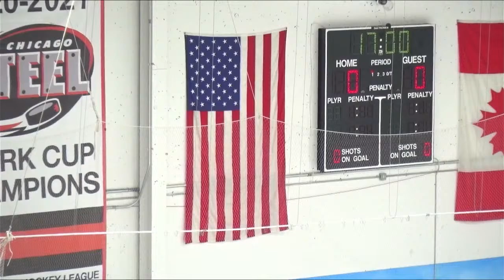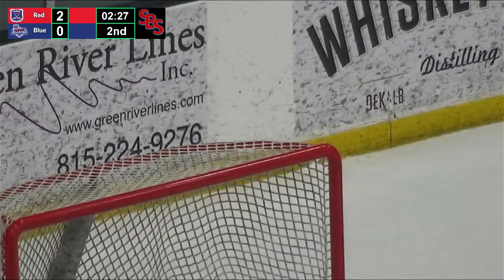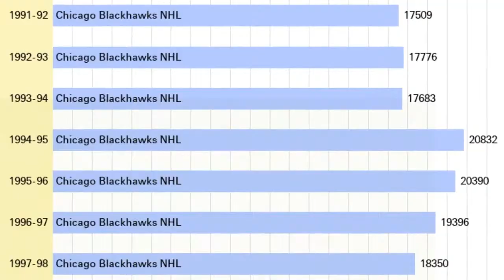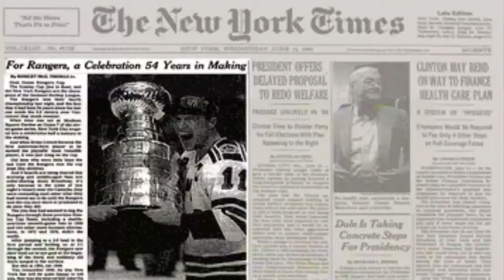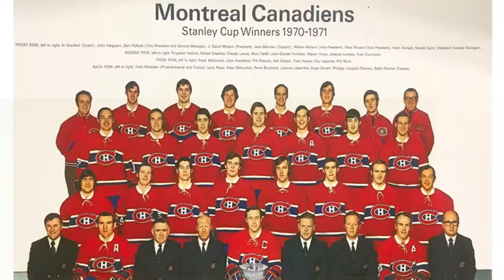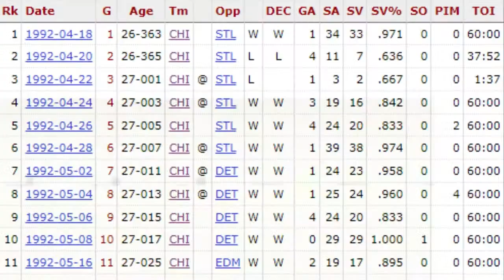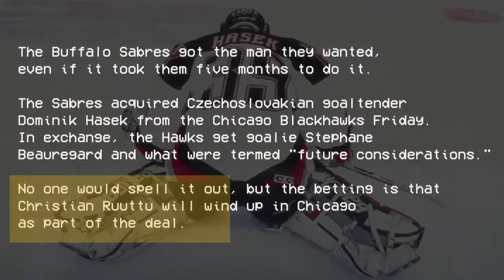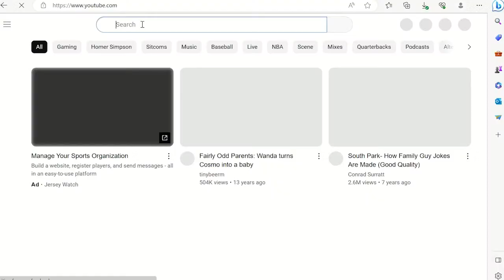2024 16U CSDHL All-Star Game: Blue Team vs. Red Team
2024 16U Central States Developmental Hockey League All-Star Game: Blue Team vs. Red Team